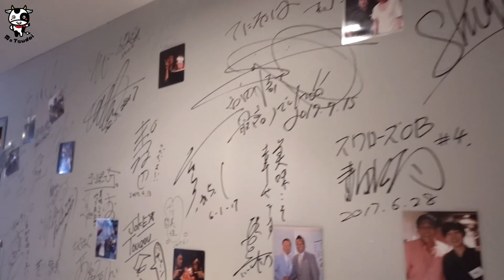就職しなくても生きていける！新時代の就活アイドルおはるとは..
🍖本日の焼肉🍖
赤坂にある焼肉屋【九州焼肉てにをは】で「キチョハナカンシャ」のおはると就活アドバイザー芸人の森川ごうくんとコラボ企画！
おはるの就活についての価値観をカルビを食べながら聞き取り！

🍖使用カメラ🍖

🍖ブログ🍖
ブログにて起業や焼肉についての情報を発信しているので見てください。

🍖関連動画🍖
【MV】シュガーレスビターガール / 就活アイドル「キチョハナカンシャ」【公式】

夜皿ノムコウ！？赤坂の【九州焼肉てにをは】でトリュフまみれのサーロインを食す！

8時間煮込んだタンカツサンド！銀座の焼肉屋【にくTATSU】レセプションパーティに潜入！【前編】

400年の歴史を誇る近江牛のタン！銀座【にくTATSU】で新コースメニューをお披露目【後編】

月島の超有名店【在市】で飛騨牛サーロインに感動！最高級ブランド牛！【前編】

食べログ100名店選出！月島の【在市】で名物のごちゃまぜ焼きを堪能！【後編】

韓流アイドルKARAの元メンバーも通う人気店！【大都食堂】で韓牛ロースを初体験

超人気店！極上のシャトーブリアンが食べられる至高の焼肉屋【焼肉 ジャンボ】

そびえ立つ肉の塊を豪快に焼く！【大木屋】で食べる焼肉のボリュームが凄すぎた…